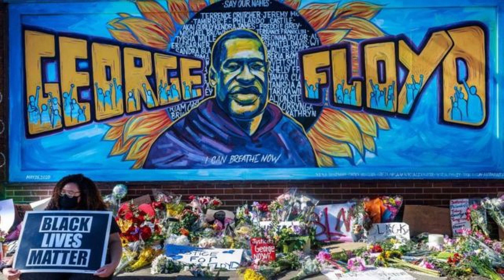Judas and the Black Messiah ( Judas y el Mesias Negro ) - CINE A TU LADO